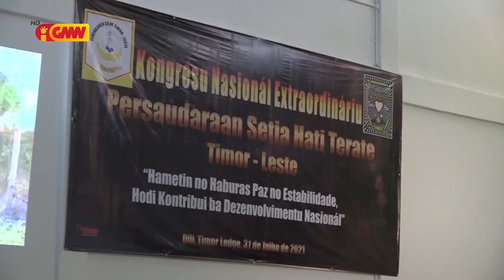PM Taur Matan Ruak diskorda membru PSHT rei ema nia ain